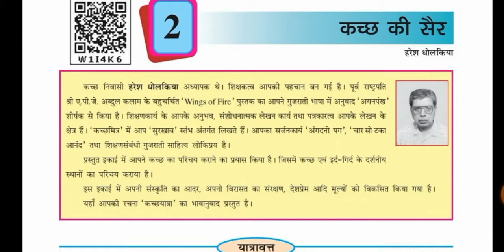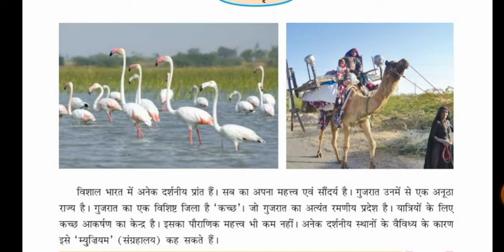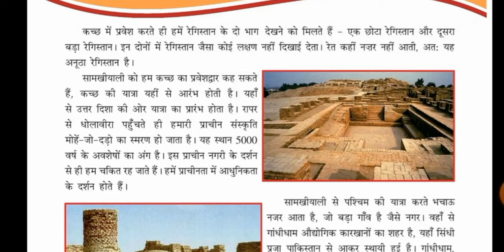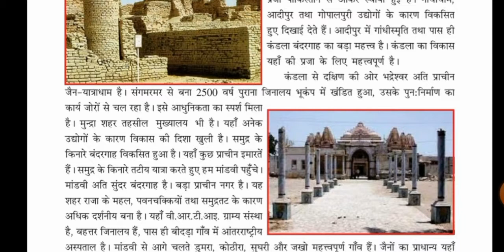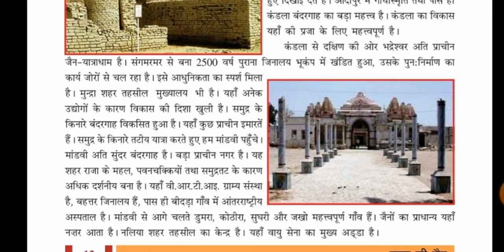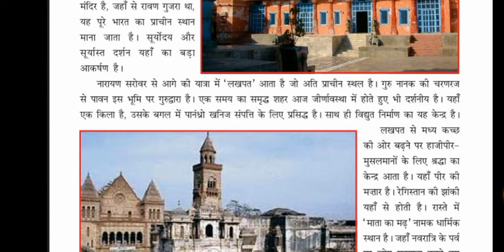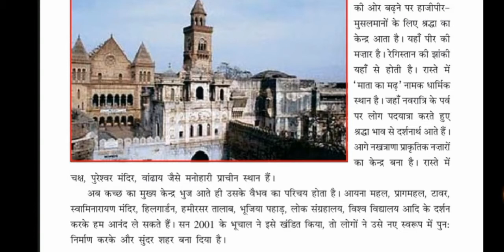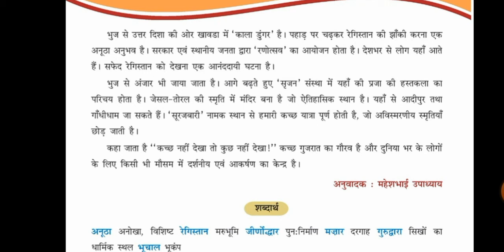Std-8 Hindi ch-2 GM